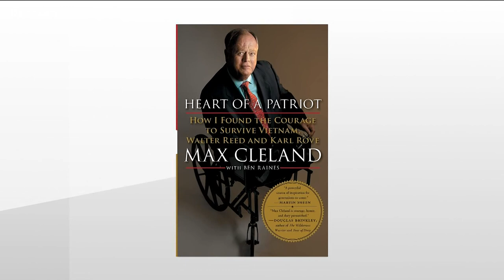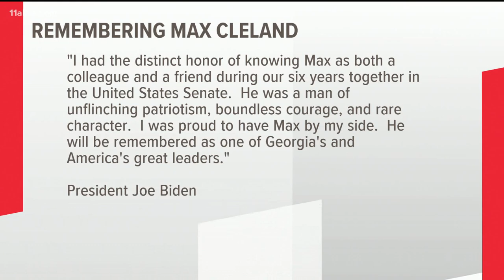Max Cleland's life and legacy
Remembered for his decades-long career in public service, Cleland died at 79 years old.